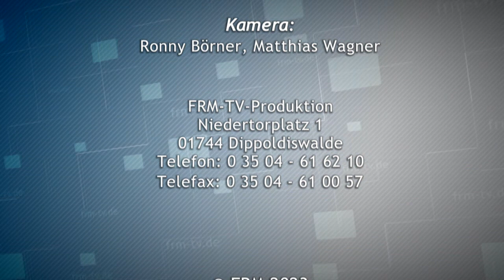Regionalmagazin 1192 - vom 8. Januar 2023